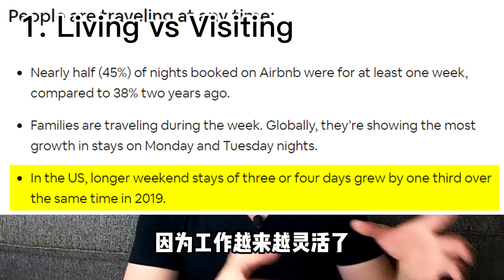短租房3大趋势！airbnb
3大趋势：
1.居住和旅游界限模糊
2.竞争激烈
3.大城市恢复

我们不销售理财产品，我们只是你致富项目的搬运工！

申请加入微信交流群：
shorturl.at/vKLO1

如果你用以下链接开启你的第一个Airbnb listing，可以获得$40奖励！（我也会获得些奖励）

*声明：
本片内容用意为个人经验分享，演示理财和投资概念，仅供娱乐和参考， 任何内容不可被解读为法律，税务，或投资建议。 贝塔投资频道及内容分享者将不会承担任何有可能因直接或间接使用或依靠上述数据而导致的损失或损害。